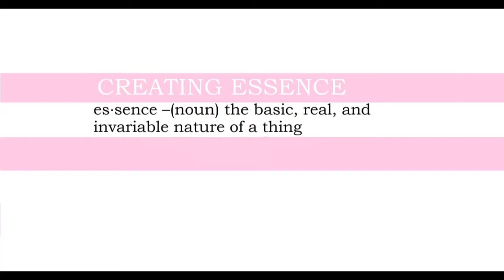Autism Life - Diagnosis Process and Why